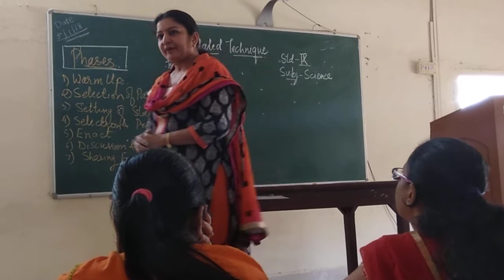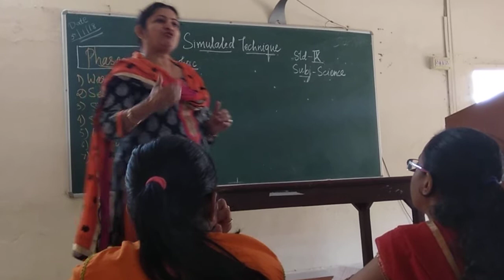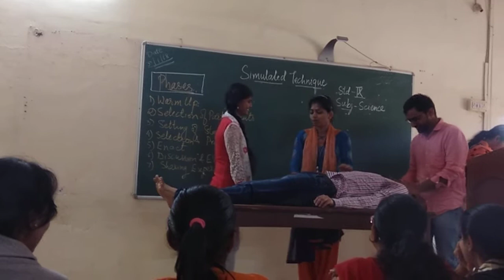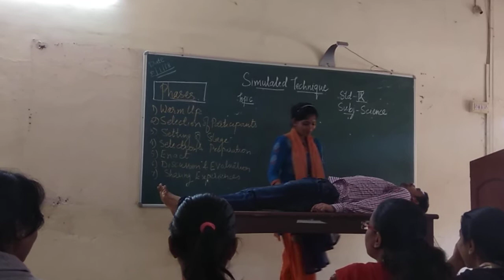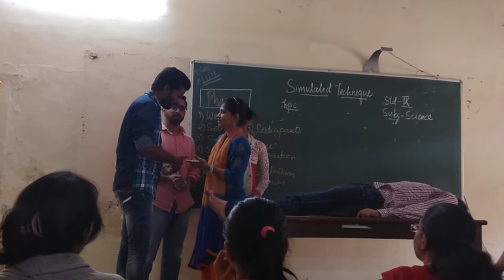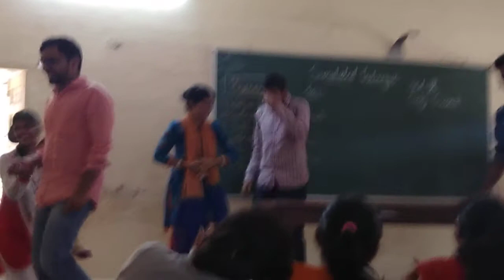Simulated role play technique